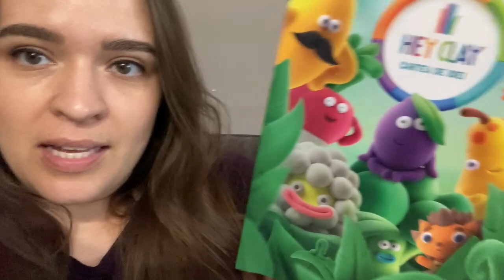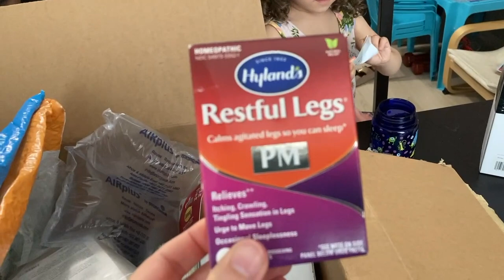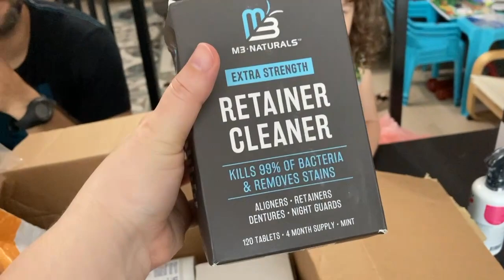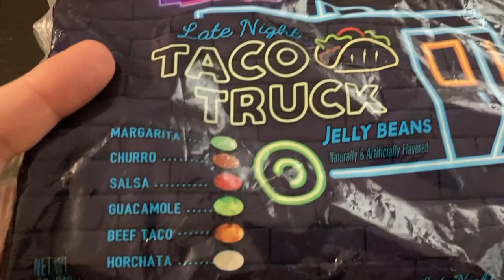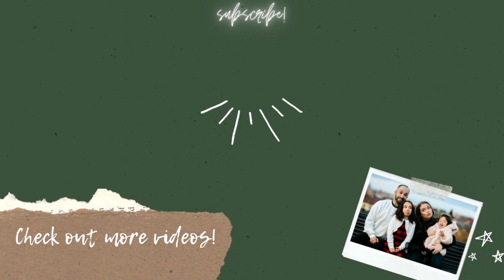CAN WE STAY IN ROMANIA?! VISA update!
We started off Children's Day by getting some exciting news! We also got a package from the United States!! It was a fun and slightly stressful week, but make sure to watch to the end to find out if we get to stay in Romania or not.